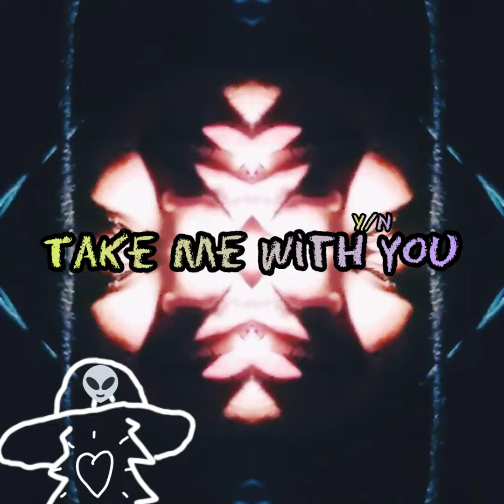Take me with you